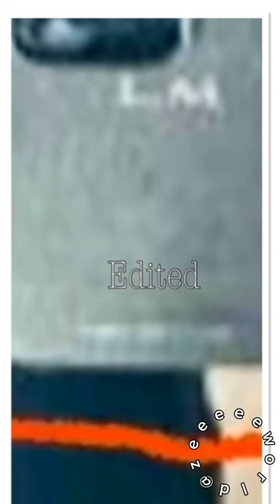Just too desperate 🤭😂🤣blackpink